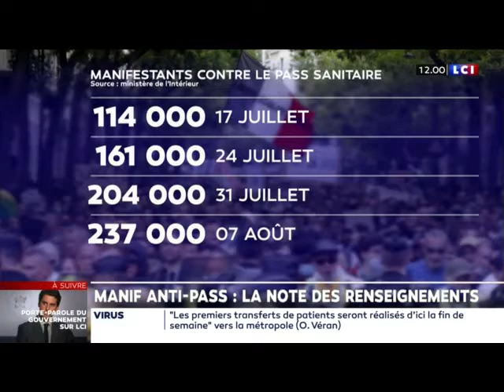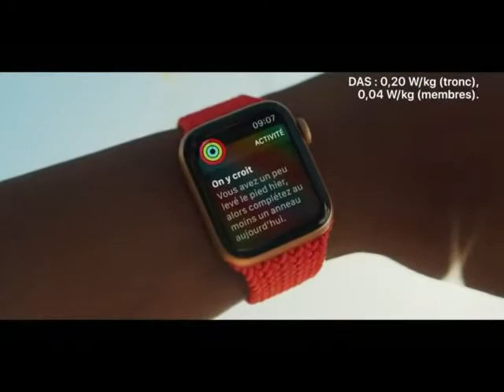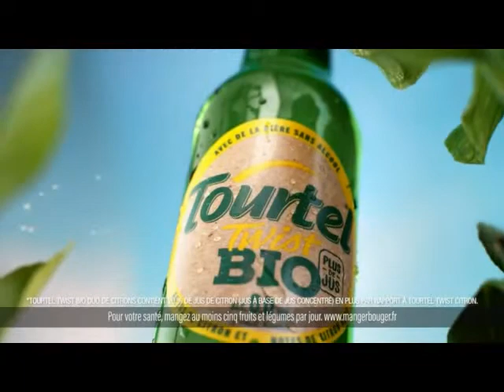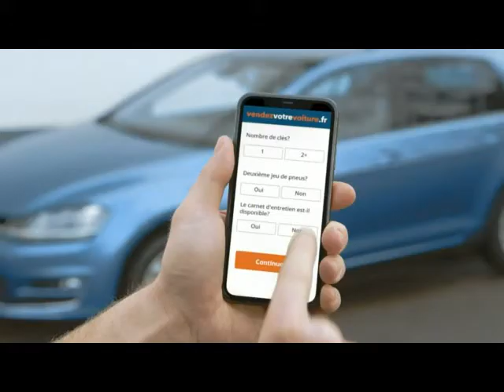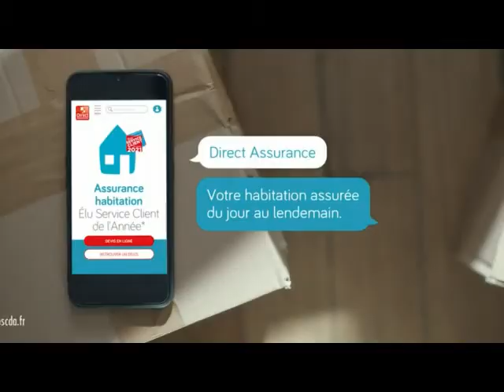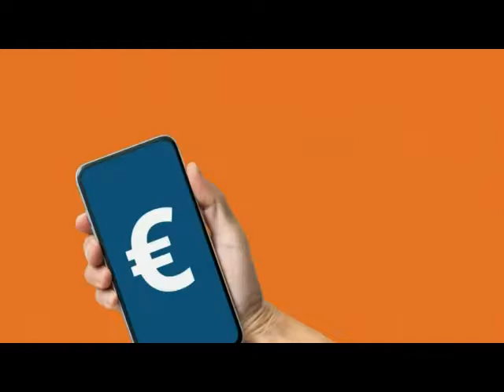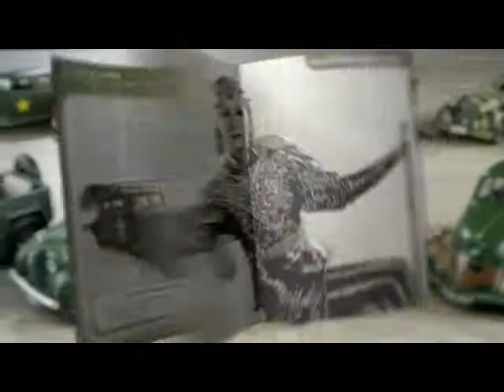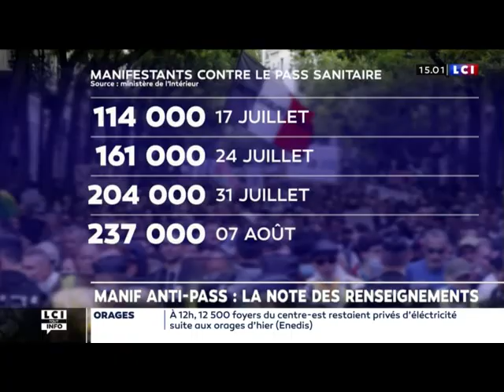William Thay, Président du Millénaire, sur LCI le 13 aout 2021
William Thay, Président du Millénaire, est intervenu le vendredi 13 aout sur LCI.